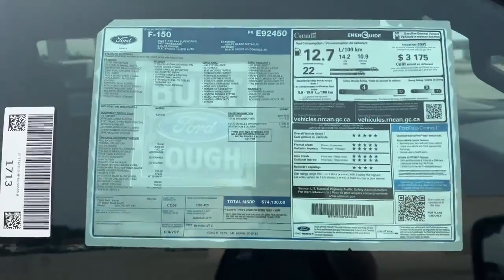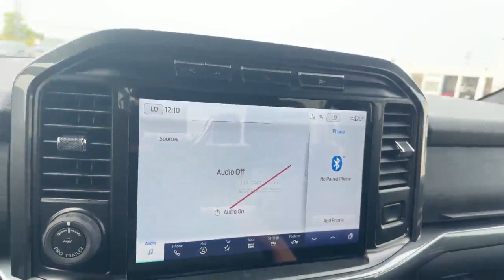2023 Ford F150 XLT Walkaround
Stock#: XFN425

Finch Ford Lincoln
101 Indian Rd S
Sarnia, Ontario